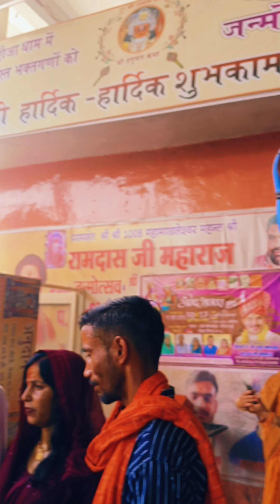डॉक्टर हनुमान | जिला भिंड मेहगांव पास में दंदरौआ धामसुनो\\ Jila dandroua sarkar dham |ranjeet gurjar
shree dandroa sarkar
bhajan dandroa sarkar
Jay shree ram bhajan
Jay Hanuman Bhajan
dandroa sarkar bhajan
Dr hanuman
doctor hanuman
Jay Hanuman
hanuman chalisa
ram ram ram
dandroa sarkar
Jay shree dandroa sarkar
sankat mochan
Jay shree Hanuman